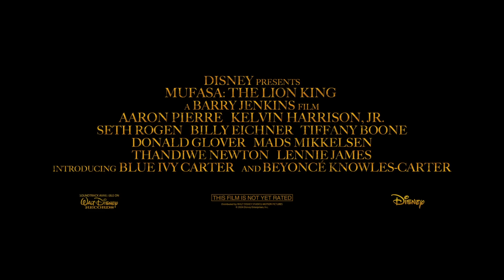Mufasa: The Lion King - Official Teaser Trailer - (2024)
Mufasa: The Lion King - enlists Rafiki to relay the legend of Mufasa to young lion cub Kiara, daughter of Simba and Nala, with Timon and Pumbaa lending their signature schtick. Told in flashbacks, the story introduces Mufasa as an orphaned cub, lost and alone until he meets a sympathetic lion named Taka the heir to a royal bloodline.

The chance meeting sets in motion an expansive journey of an extraordinary group of misfits searching for their destiny--their bonds will be tested as they work together to evade a threatening and deadly foe.

Director - Barry Jenkins
Producer - Peter M. Tobyansen
Screenwriter - Jeff Nathanson
Distributor - Walt Disney Pictures
Production Co - Walt Disney Pictures, Fairview Entertainment
Release Date (Theaters)
Dec 20, 2024, Wide

Credit: Walt Disney Pictures, Walt Disney Pictures, Fairview Entertainment